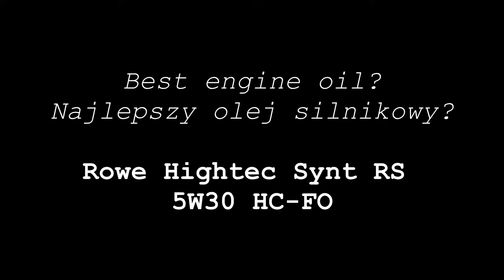Rowe Hightec Synt RS 5W30 HC-FO Który olej silnikowy jest najlepszy?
Test tarcia oleju Rowe Hightec Synt RS 5W30 HC-FO
Runda 3

Wynik: 0,42

Olej do testu przesłał Pan Kamil. Dziękuje